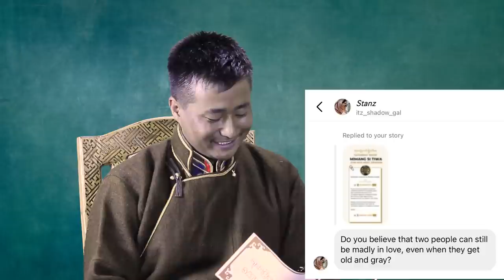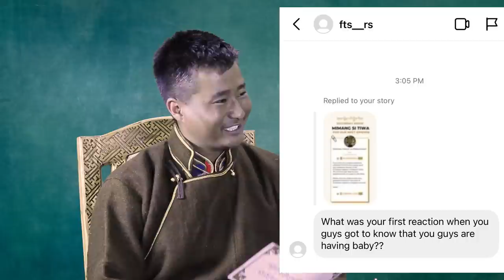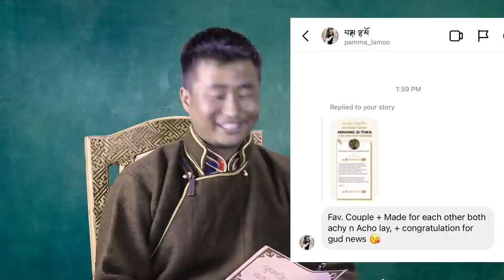LZA SPENBEY DIGRIM | EPISODE 16 | LADAKHI COUPLE | TSEWANG THINLES | TSERING DISKET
Ladakh’s most cutest and popular couple TSEWANG THINLES & TSERING DISKIT AKA LADAKHI COUPLE is here with us for our 16th episode of LZA SPENBEY DIGRIM on public demand.

Julley !!!

00:00   INTRO MUSIC
00:39   SEGMENT 1 – INTRODUCTION OF GUEST
01:57   SEGMENT 2 – LADAKHI COUPLE JOURNEY
07:30   SEGMENT 3 - MIMANGSI TIWA
15:13   SEGMENT 4 - KHASPEY TAMSPEY
19:41   MESSAGE
21:50   OUTRO MUSIC